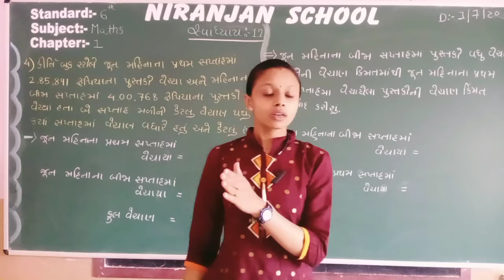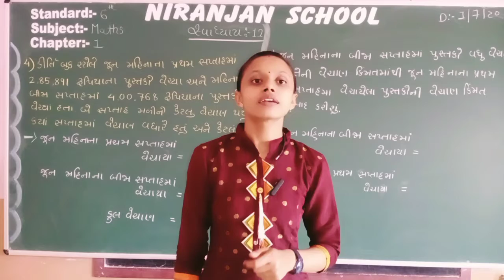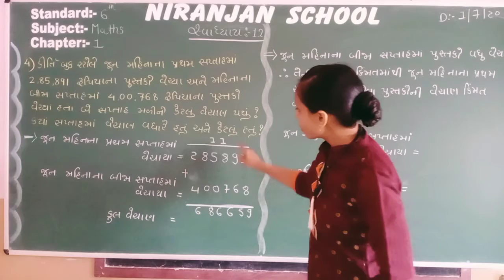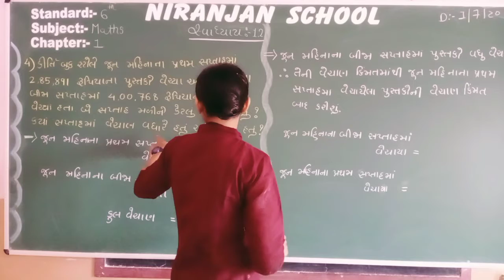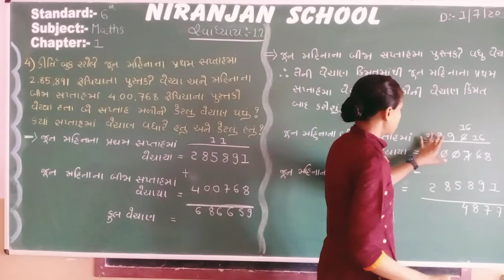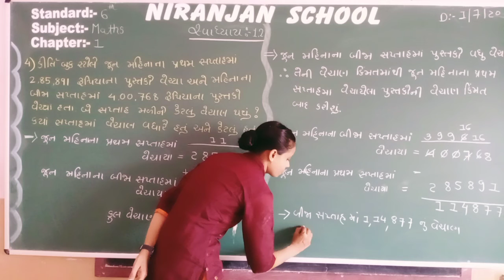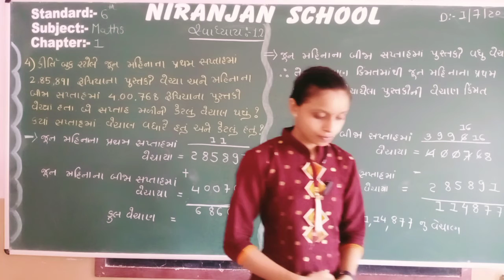|| std-6 || Maths || ch-1 || Date-02/07/2020